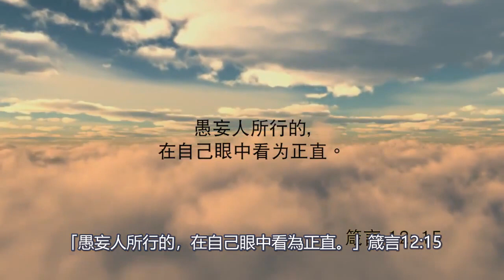多數的錯誤《每日心語》268 (字幕版)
今日經文: 「愚妄人所行的，在自己眼中看為正直。」箴言12:15

有人以為民主是最理想的制度，多數人的意見絕對不會錯。但事實上，也可能多數人都錯了，要不然股票市場就不會大起大落。